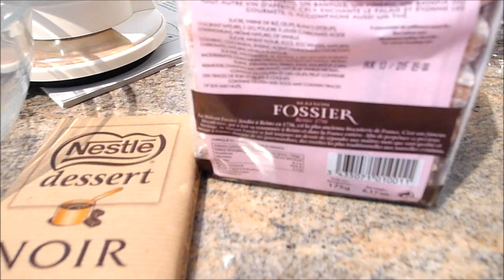La charlotte au chocolat de Jeanne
Recette de la charlotte au chocolat